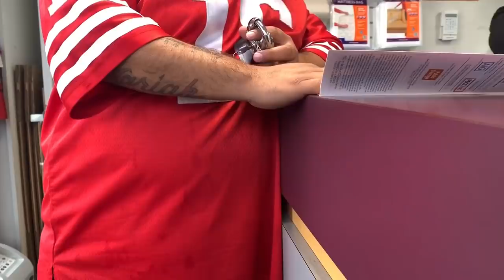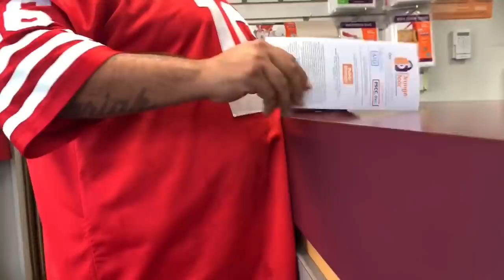21 STORAGE UNITS ROBBED!! THOUSANDS IN ANTIQUES GONE!!